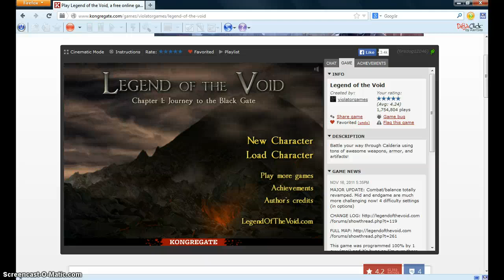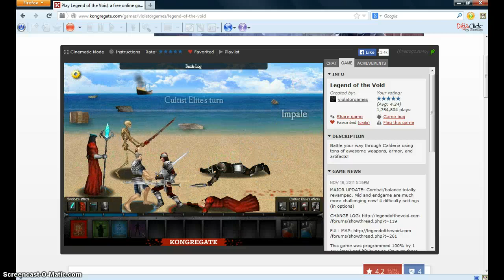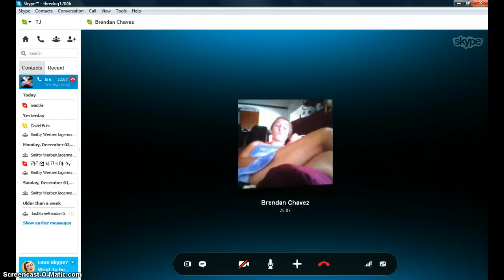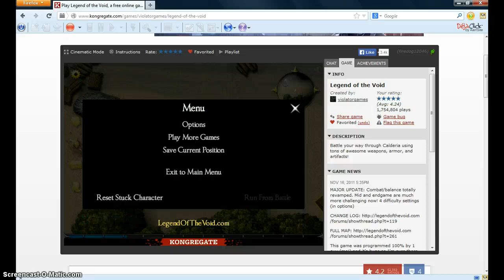dilgo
#3 legend of the void